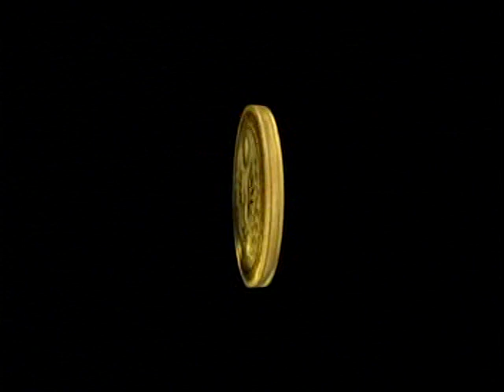Sonic 2006 Playthrough Part 3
Playing On Xbox 360 Version. Skipping Most Loading Scenes For Better Gameplay.